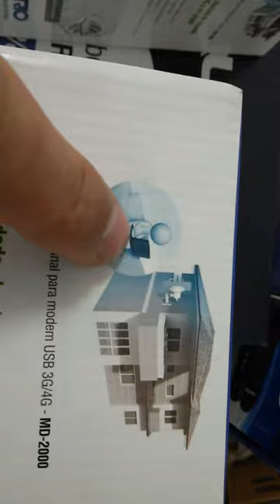Lançamento compartilhar internet WiFi com seus vizinhos reduzindo o custo SERGTECH SERGTEC AQUÁRIO